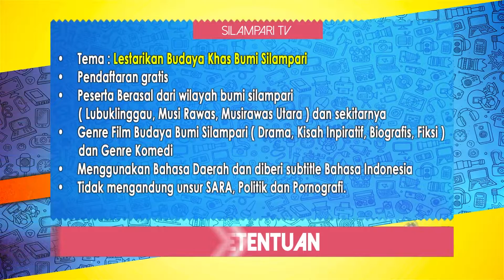FESTIVAL FILM PENDEK SILAMPARITV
sanak sedulur bagi yang punyo hobi buat film & berkarya lewat seni peran.ka saat e untuk uji karya kite. payo milu event lomba FESTIVAL FILM PENDEK SILAMPARITV Sekota LubukLinggau sudah itu karya nyo di putar pulo di SILTV mantap kan payo jangan da milu
untuk info selanjutnyo saksikan terus SILTV untuk informasi-informasi selanjutnyo.